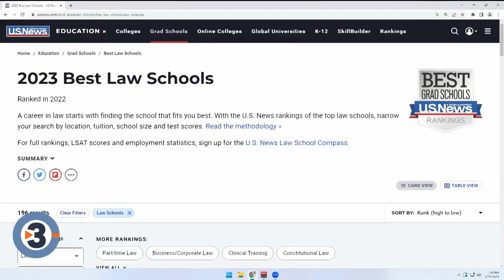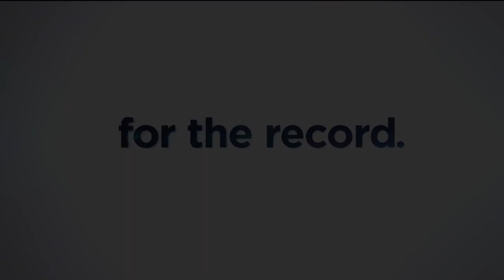For The Record: Wisconsin faces state prosecutor shortage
Former Wisconsin State Bar President Cheryl Daniels joins For The Record to discuss the state's prosecutor shortage